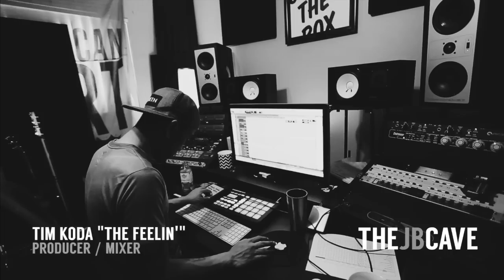Jesse Barrera - 2015 PRODUCTION REEL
THEJBCAVE.COM

Proud to present y’all THEJBCAVE 2015 production reel. Worked on some fantastic albums and made some great friends and memories along the way. Stoked to get back to work and see what this year holds for the studio!

Ryan Mitchell Grey - “Reset”
Producer / Writer / Mixer

Jessica Domingo - “Sleep”
Producer / Writer / Mixer

Jesse Barrera - “Chances”
Producer / Writer / Mixer / Mastering Engineer

Rival Summers - “All About It”
Producer / Mixer

ROYALJAG - “Jungle”
Producer / Mixer

Mikey Manifest - “The Lovers”
Producer /  Mixer

Ryan Mitchell Grey - “Young”
Producer / Writer / Mixer

Drea Delacruz - “Behind Your Eyes”
Producer / Mixer

Anthony Alvarado - “Golden Hour”
Producer / Mixer

Spencer Dugan - “Don’t Be Afraid”
Producer / Writer / Mixer

Jesse Barrera - “Glass” feat. Ryan Mitchell Grey
Producer / Writer / Mixer

Felix Sablan - “Karma”
Producer / Mixer

Tribal Theory - “My Roots”
Producer / Writer / Mixer

Tim Koda - “The Feelin’”
Producer / Mixer

Rival Summers “Not About Me”
Producer / Mixer

Gardiner Sisters - “Running”
Producer / Mixer

Tribal Theory - “Like Watah”
Producer / Writer / Mixer

Ryan Mitchell Grey - “Late Arrival”
Producer / Writer / Mixer